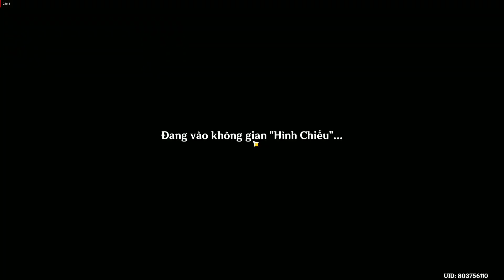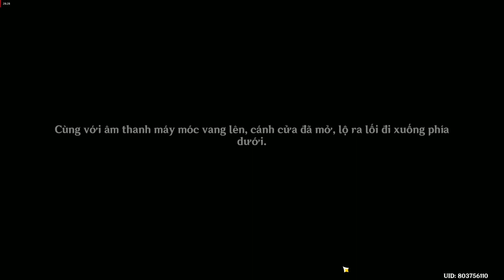Genshin lmpact nhiệm vụ thế giới chuyến giải cứu thị trấn trên không